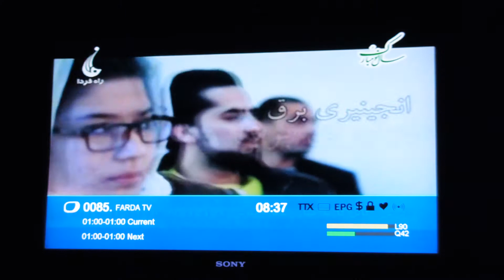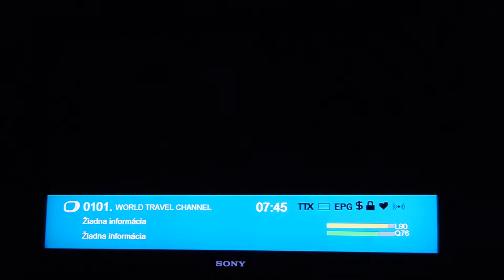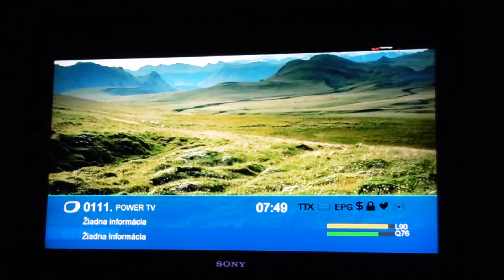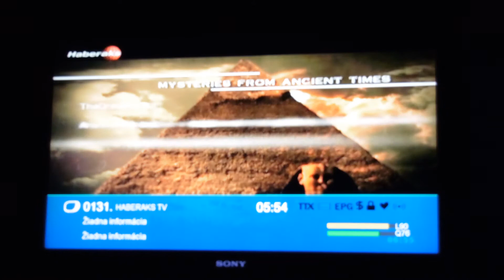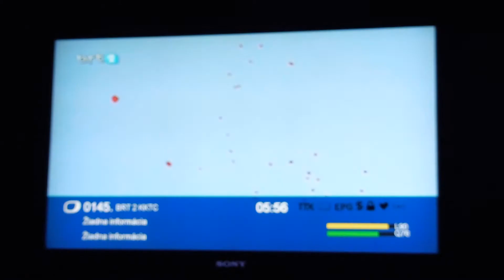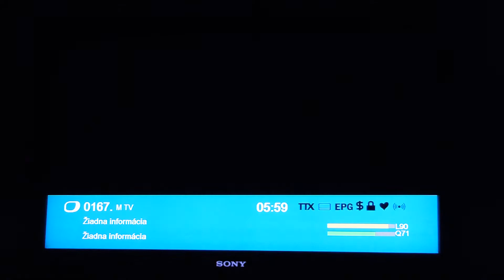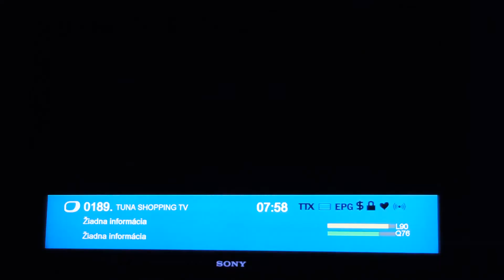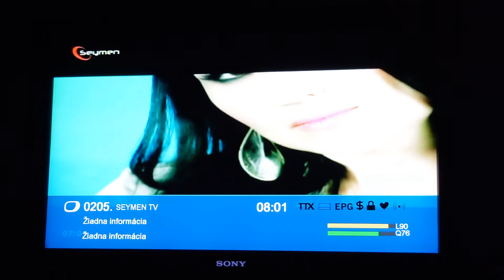Türksat 2A.3A.4A (42°E) Fta_Part 2